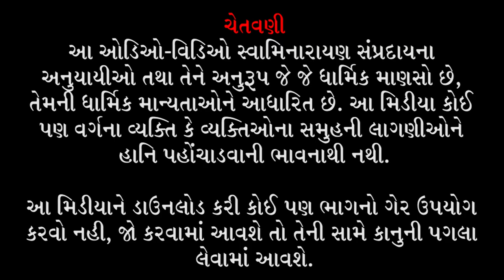Ken upanishad Chant | केनोपनिषद् गान | With Lyrics | SMVedroad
Writer :- Lord Ved Vyas
Inspirer :- P. Pu. Sadguru Shree Prabhucharandasji Swami
Singer :- Sadhu Amrutjivandasji & Sadhu Achalswarupdasji
Recording :- VARNIRAJ Recording Studio
Editing :- VARNIRAJ VISION
Place :-Shree Swaminarayan Temple, Vedroad, Surat, Gujrat, India. - 395004